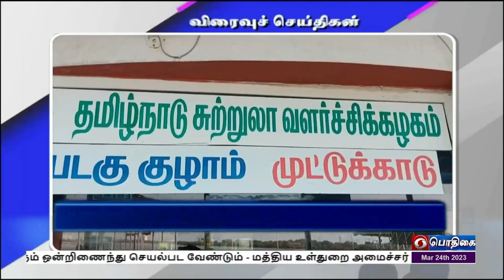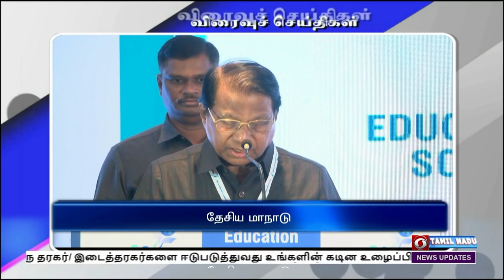பொதிகை பிற்பகல் 2.00 மணி விரைவுச் செய்திகள் [24.03.2023]PodhigaiTamilNews